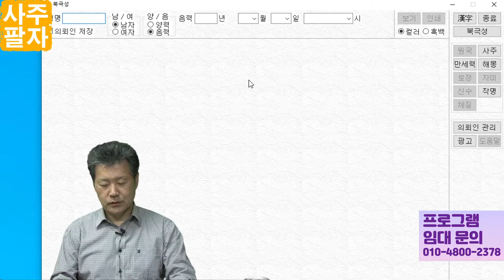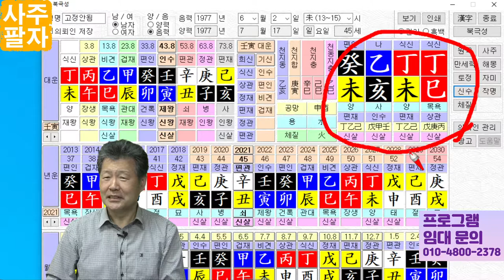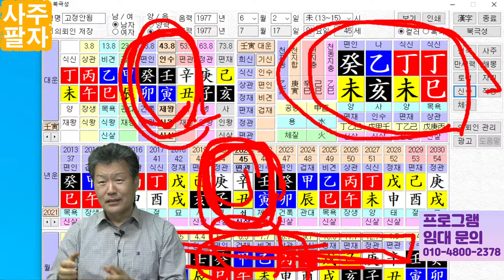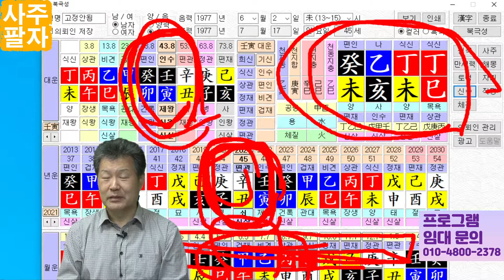사주팔자는 고정되어 있지 않습니다.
사주팔자는 고정되어 있지 않습니다.라는
주제의 동영상입니다.